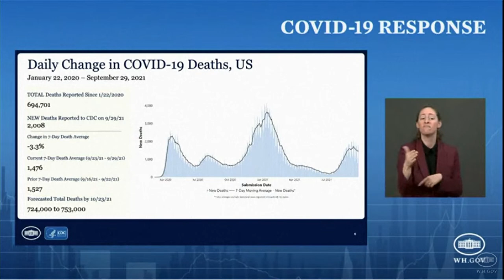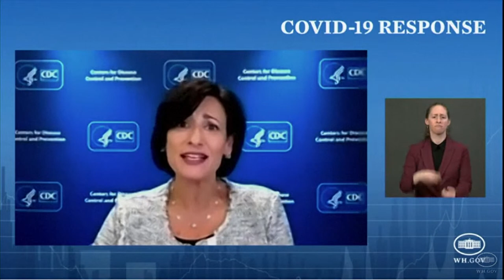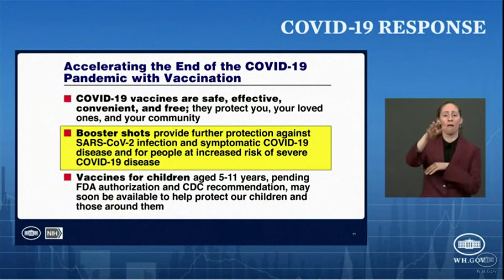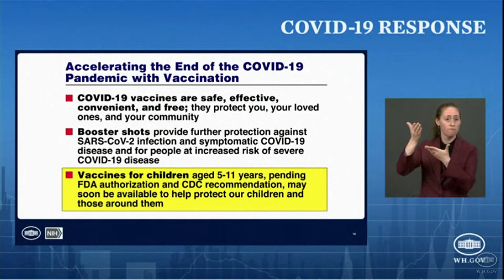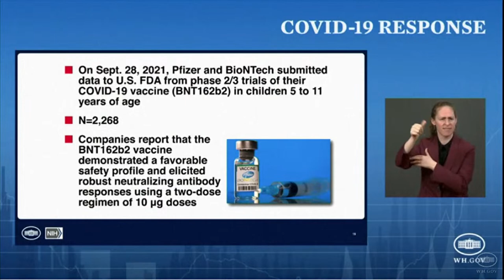LIVE: White House COVID-19 response team holds briefing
White House COVID-19 response team and federal public-health officials hold a press briefing.